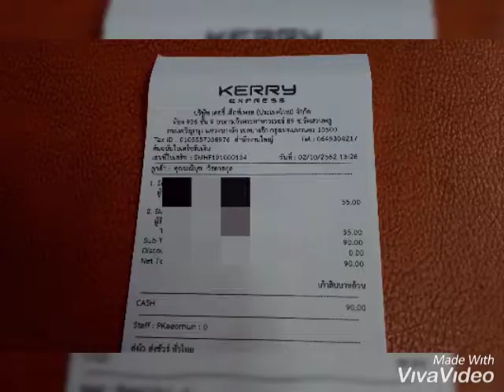ส่งเหรียญครูบาศรีวิชัยดอยสุเทพปี 15 ค่ะ 2 ตค. 62